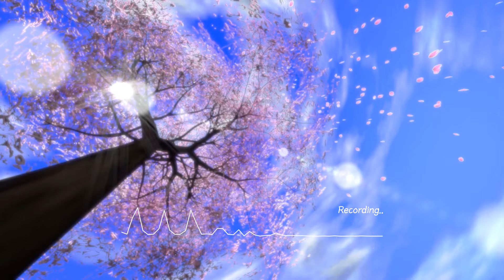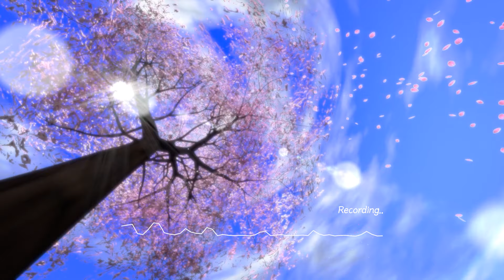ʙɪʟʟʙᴏᴀʀᴅ ᴄʜᴀʀᴛ ᴘᴏᴘ ᴍᴜsɪᴄ 🎧 . ılı. lıllıl♬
00:00━━ ●──34:38

      ⇆ㅤ ◁ㅤㅤ❚❚ㅤㅤ▷ㅤ ↻